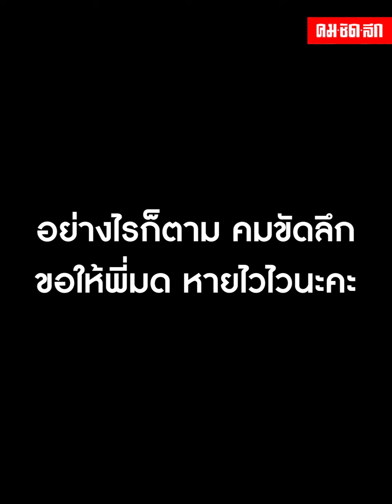"หม่ำ" เผยสาเหตุขำๆ เงียบหูหลายวัน หลังภรรยาเข้าโรงพยาบาล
หม่ำ อัปเดตอาการป่วยของภรรยา มด เอ็นดู หลังแอดมิตโรงพยาบาล พบอาการเลือดเป็นกรด บอกเลยงานนี้เงียบหูหลายวัน